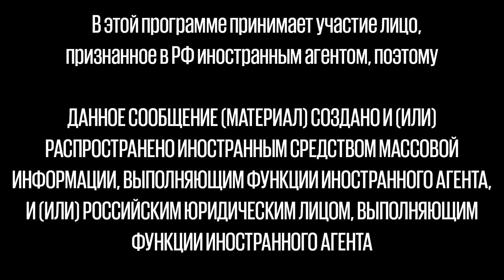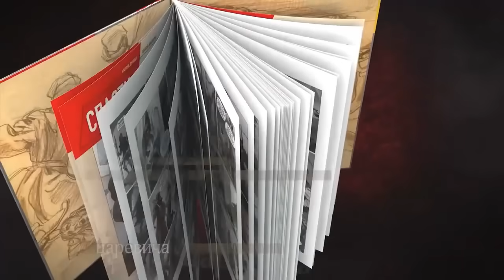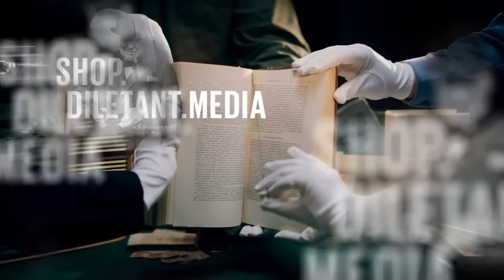Особое мнение. @zhivoygvozd 15.06.2022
Сегодня в прямом эфире своё Особое мнение выскажет журналист Сергей Пархоменко*. Ведущая: Ольга Бычкова.

* - признан российскими властями иностранным агентом.

00:00 Начало эфира
00:44 Китай, Тайвань и США
13:18 Украина
33:11 ЕСПЧ и иноагенты
41:04 Алексей Навальный
46:10 Первый тур парламентских выборов во Франции